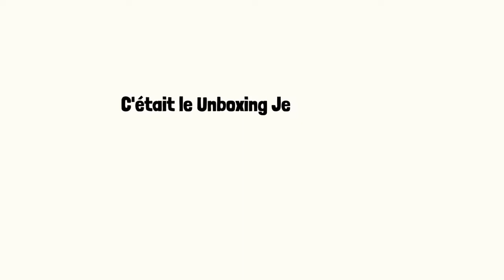Unboxing jeunesse #10 : spécial jeux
Des livres, mais aussi des jeux dans votre Espace COOLturel 😍 Laissez-vous guider par Super Sylvie 👍